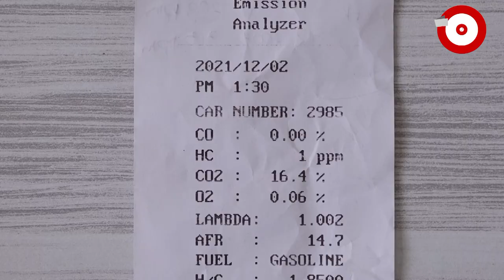DUH, TES EMISI DI TOYOTA RAIZE?! GIMANA YA HASILNYA?